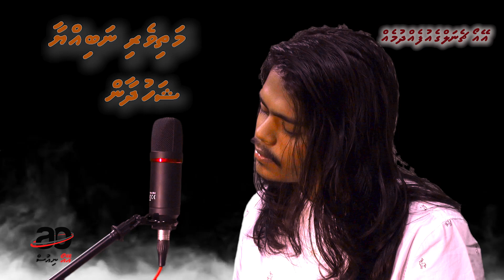AO Madhaha: Mathiveri Nabiyyaa By Shahudhaan